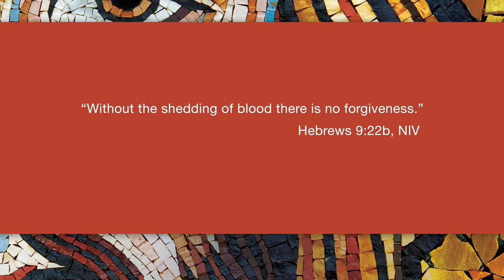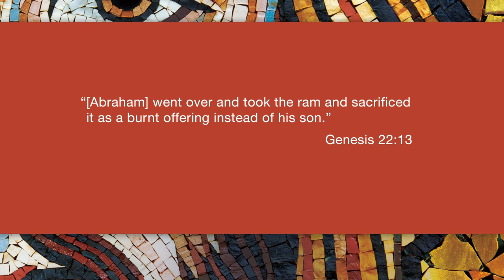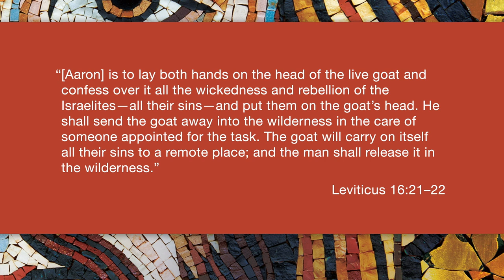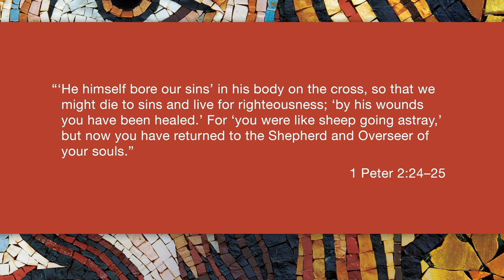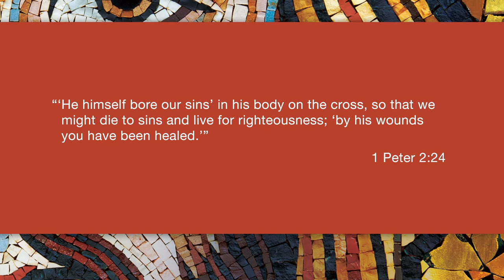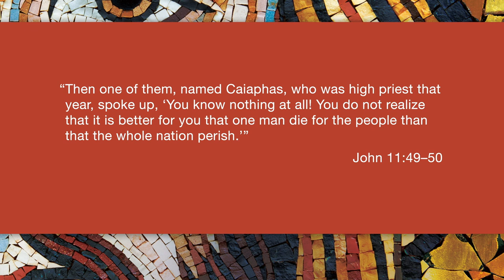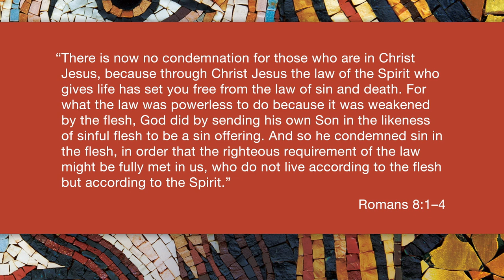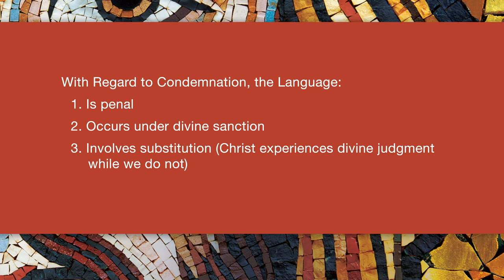The Bible and Penal Substitution -- Joshua M. McNall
Penal substitution is present in the canon of Scripture, and not merely in Church tradition. This doesn’t mean every version of penal substitution is a biblical version. But it does mean that it’s not possible to dismiss penal substitution on the grounds that it’s not present in the Bible.

0:00 - Introduction
0:34 - Sacrifice in the Bible
3:59 - The Day of Atonement in Leviticus 16
8:30 - The Suffering Servant in Isaiah 53
10:40 - The cup Christ must drink
11:46 - The prophecy of Caiaphas: “Better for one man to die”
13:14 - Romans 8:1–4: Condemnation is penal language
17:15 - Penal substitution in the canon, not just tradition